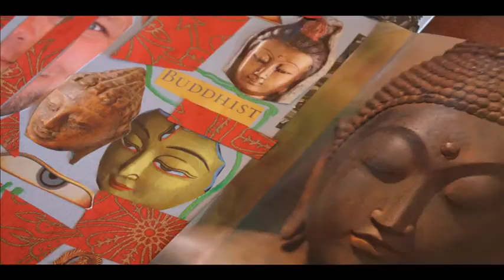Spirit of Nalanda continues...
Deer Park Institute is an Institutes located in Northern India.This is a new 2 minutes short film on the activities carried out by the Institute. for more information.